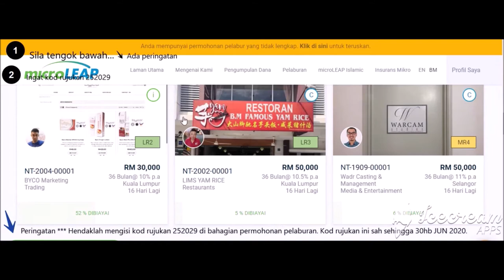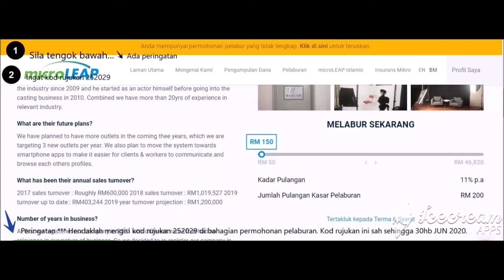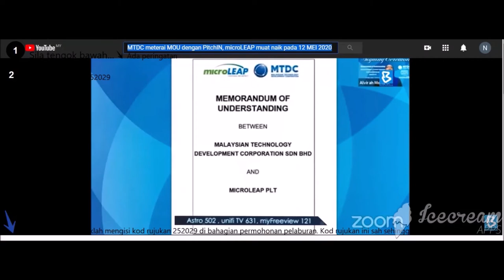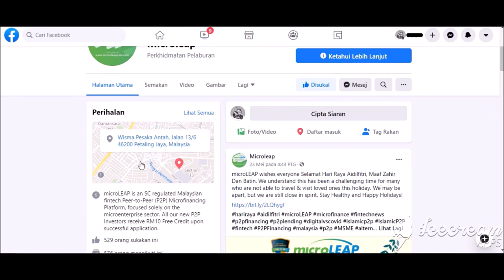Menambahkan nilai aset. Kekurangan modal dalam bisnes dapat diselesai selepas menonton video ini.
Video ini memberi panduan dalam perolehan sumber dana perniagaan. Mengesyorkan satu saluran yang dapat membantu sesiapa yang mengalami masalah kewangan. Dengan ini juga menawarkan pakej pelaburan yang baik.

Tangani Masalah Kemiskinan, Usaha Sendiri Dalam Mencari Rezeki Yang Halal. Jauhi Yang Haram.